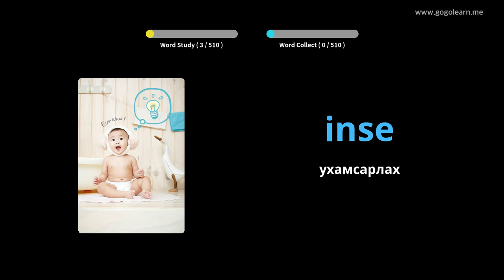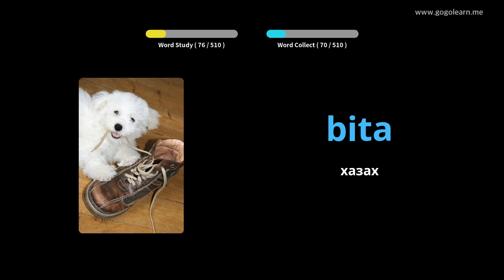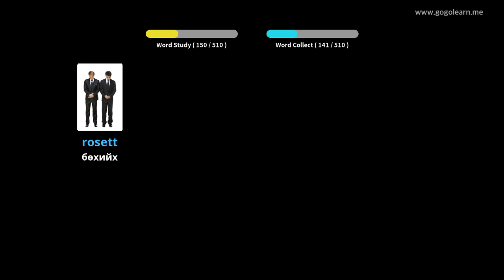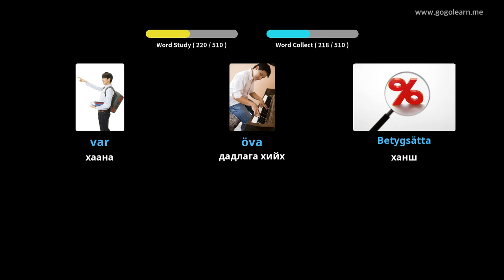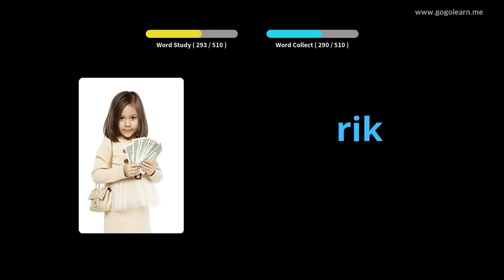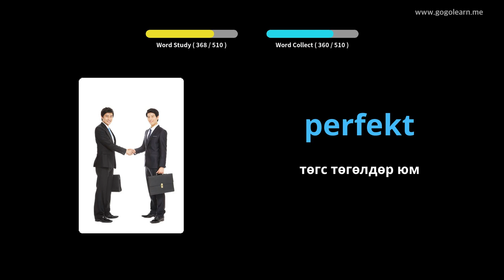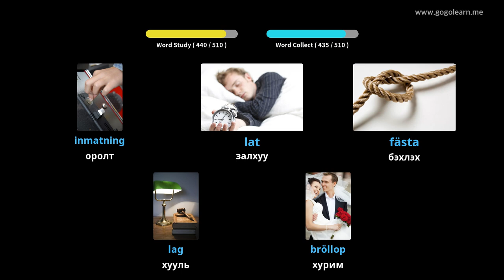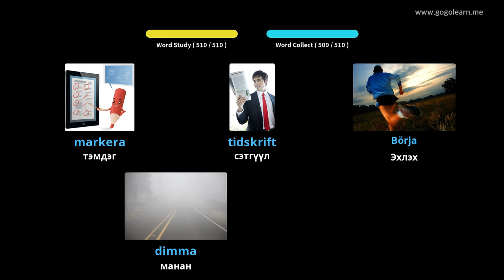Швед хэлний тайлбар толь бичгийн үндсэн дунд сургууль | Golearn